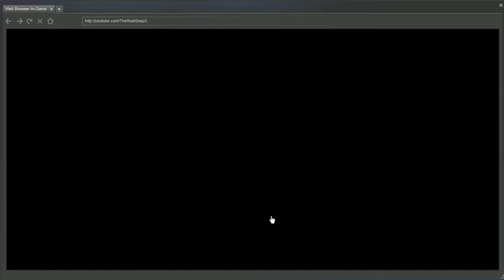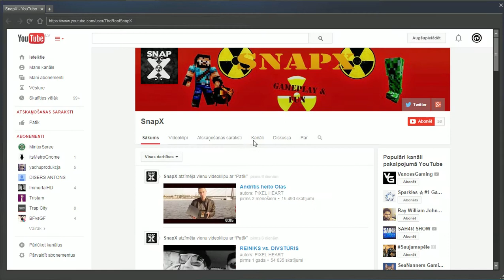CS:GO Match Enemy in nutshell Ep.1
This is my first episode of csgo MM. Enjoy :) P.S. Bad english, not from England :)